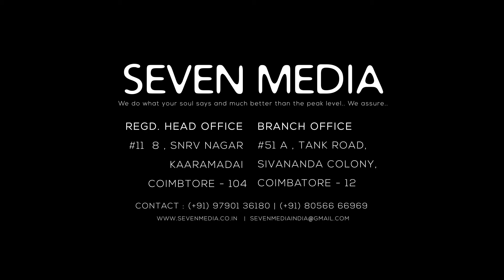RECORDING STUDIO - PRICE LIST | SEVEN MEDIA | MEDIA SERVICES | COIMBATORE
SEVEN MEDIA
51A Tank Road,
Sivananda Colony,
Tatabad,